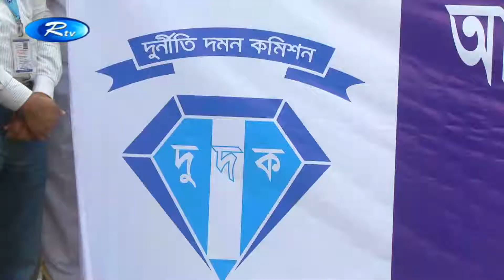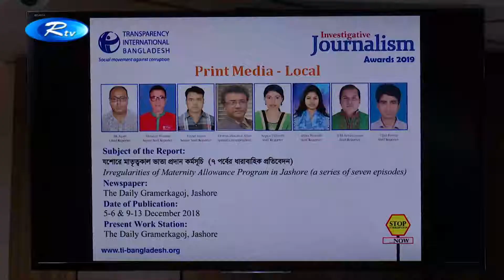দুর্নীতিবাজ যতো ক্ষমতাধর হোক বা যেখানেই থাকুক না কেন, স্বস্তিতে থাকবে না। Rtv News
দুর্নীতিবাজ যতো ক্ষমতাধর হোক বা যেখানেই থাকুক না কেন, স্বস্তিতে থাকবে না। এমন হুঁশিয়ারি দিলেন, দুদক চেয়ারম্যান ইকবাল মাহমুদ। ‘আন্তর্জাতিক দুর্নীতিবিরোধী দিবস’ উপলক্ষে, সকালে, রাজধানীর  সেগুনবাগিচায়, দিনব্যাপী অনুষ্ঠানের উদ্বোধন শেষে এমন কথা বলেন, তিনি। এদিকে, ‘ট্রান্সপারন্সি ইন্টারন্যাশনাল বাংলাদেশ’- টিআইবি’র এক অনুষ্ঠানে আলোচকরা, সাংবাদিকদের পেশাদারিত্ব ও স্বচ্ছতা বজায় রাখার  তাগিদ দেন।

- Team RTV